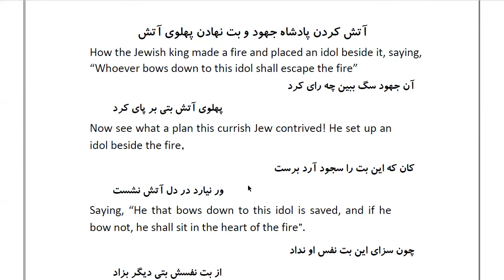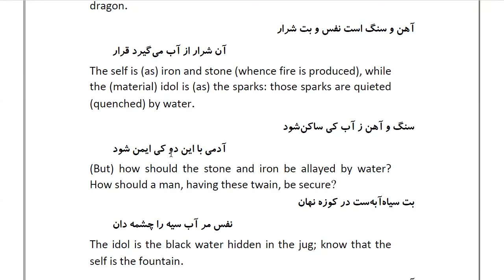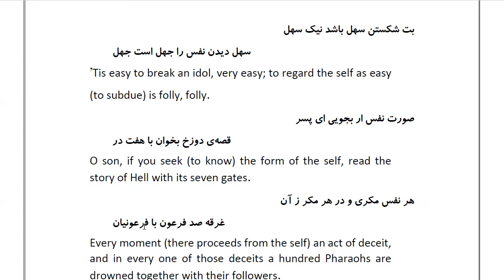Masnawi Rumi: In Farsi with English Translation: Part 35:How the Jewish king made a fire